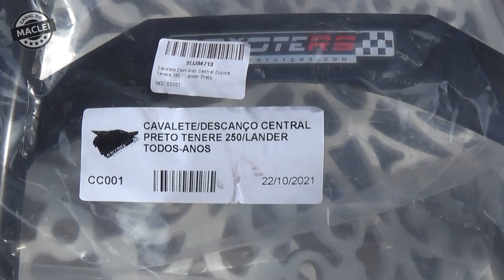COMO INSTALAR CAVALETE CENTRAL COYOTE NA TENERE 250!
Pessoal, dessa vez mostro detalhadamente como fazer a instalação do cavalete central da Coyote na Yamaha XTZ 250 Ténéré. Esse tutorial também serve de referência para Lander 250 já que ambas utilizam o mesmo acessório e a mesma forma de instalar.

Vocês querem ajudar? E não se esqueçam de me seguir lá no Instagram, procure por @macleioficial ou pelo para ficarem por dentro de postagens exclusivas!

Você tem alguma ideia para o canal, algum elogio, reclamação ou proposta comercial? Ou quer ajudar o canal adquirindo 2 adesivos por 15 reais, com frete grátis por carta simples?

DESCRIÇÃO
Olá, meu nome é Maclei Tozzato e aqui no meu canal publico vídeos sobre mecânica de carro e de moto, instalação de acessórios, vlog, manutenção residencial, tecnologia, dicas do tipo faça você mesmo e muito mais! Sempre busco passar informações úteis para ajudar a todos, sem distinção de nível de conhecimento.